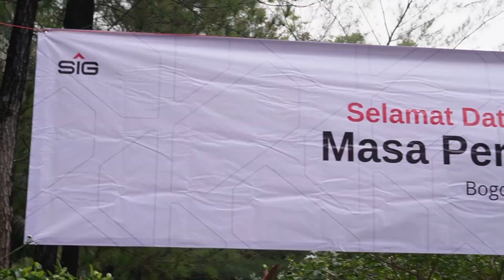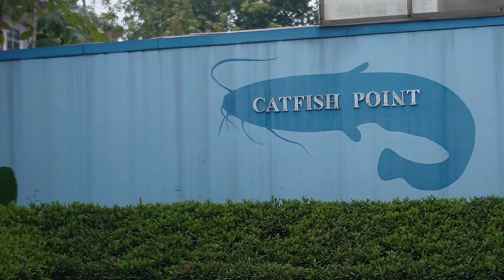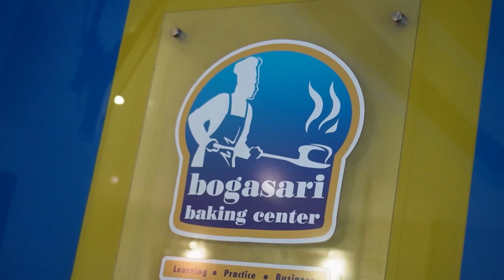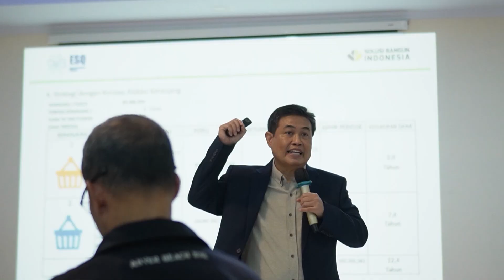Training Masa Persiapan Pensiun - Solusi Bangun Indonesia (SBI) | Bogor, 20 - 22 Agustus 2024